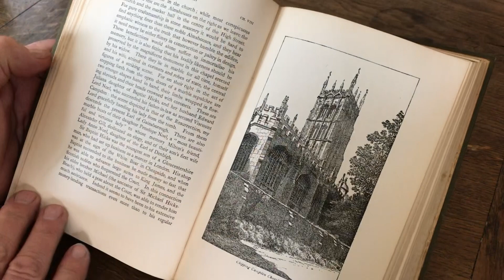A History of Tetbury | Exploring the Cotswolds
Tetbury is another historic wool town in the Cotswolds, England. It sits on the site of an ancient hill fort, where an Anglo-Saxon monastery was built. It has various royal connections and is well worth a visit to any Cotswold traveller.